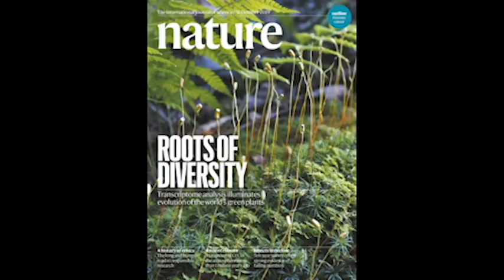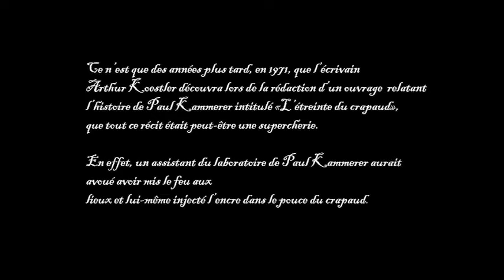LuneAttic _ Capsule Informative? - Paul Kammerer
Voici une petite vidéo présentant un petit récit extrait de la vie de Paul Kammerer. Il aimait vraiment beaucoup les crapauds :)